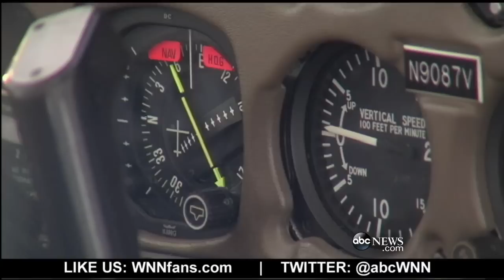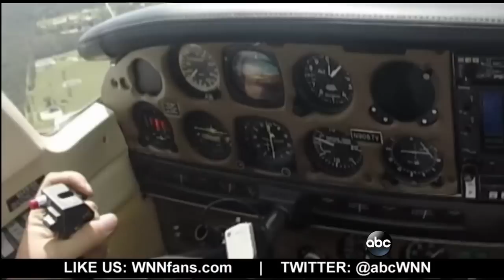Camera Captures the Moment a Bird Strikes Cockpit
Pilot Rob Weber was a few miles away from touching down when a bird slammed into his windshield.